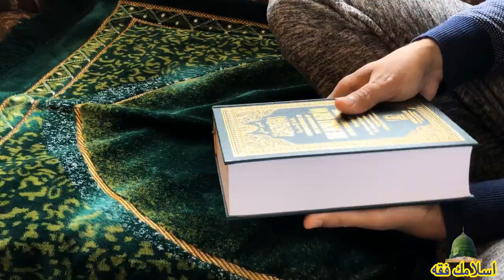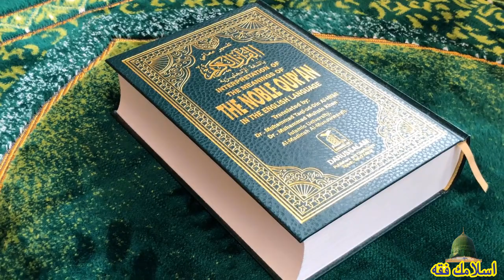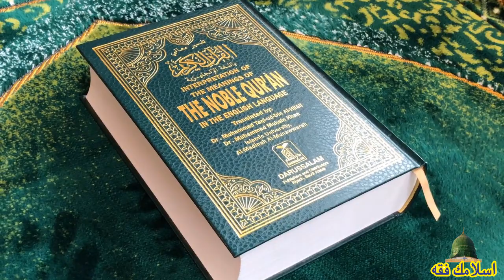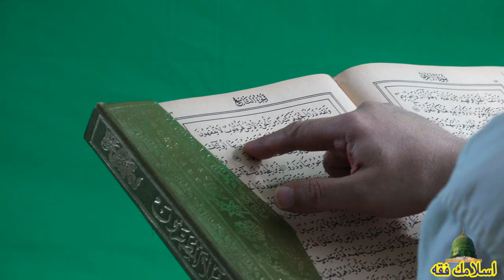Moharum M Maghrib K Baad Ak Tasbeeh Ka Wazifa Kerry By Islamic Fiqah